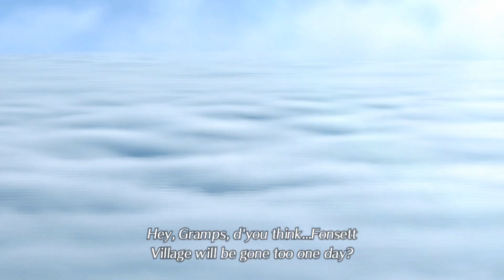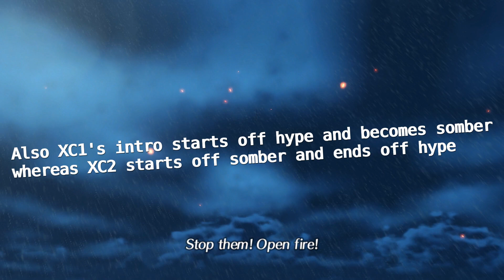The IMPORTANCE of Xenoblade Chronicles 2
In today's video, I talk about the introduction and Chapter 1 of Xenoblade Chronicles 2 and the parallels to Xenoblade Chronicles 1 !

This is episode 4 of The Saga of Xenoblade